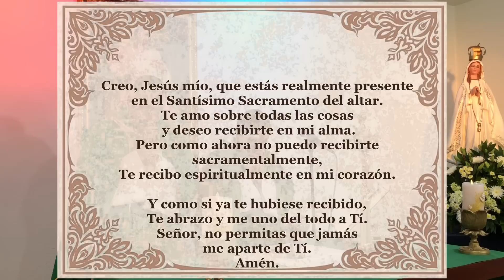Padre Chucho - La Santa Misa (Domingo 15 de octubre)